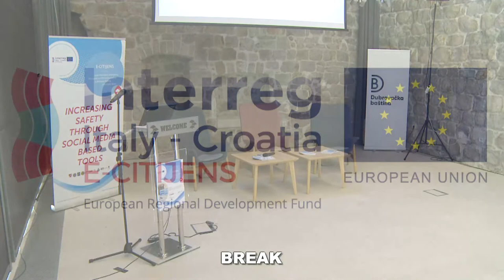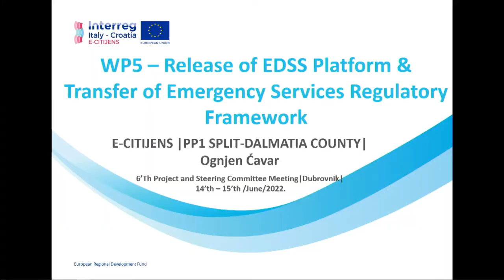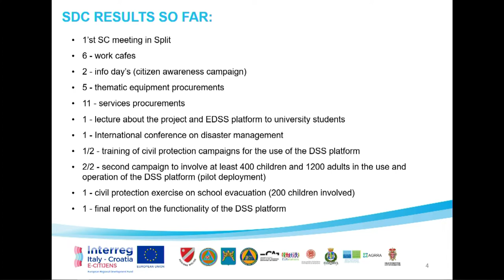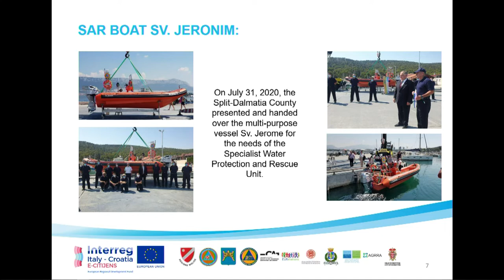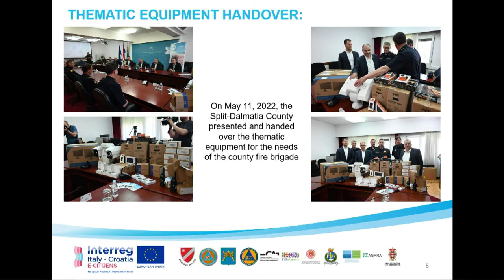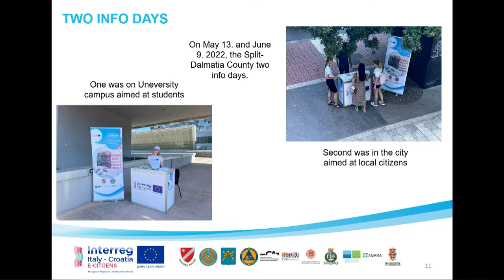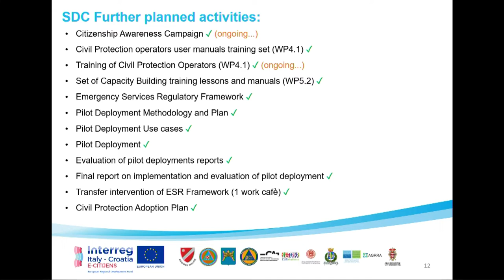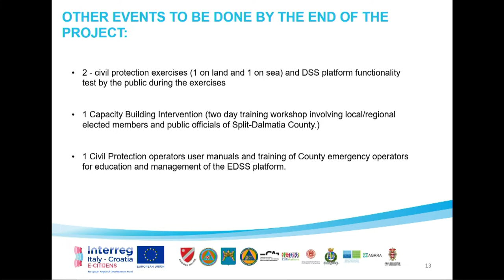6th Project and Steering Committee Meeting 15. 06. 2022.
6th Project and Steering Committee Meeting 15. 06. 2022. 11:00